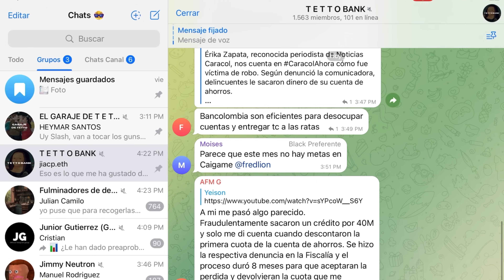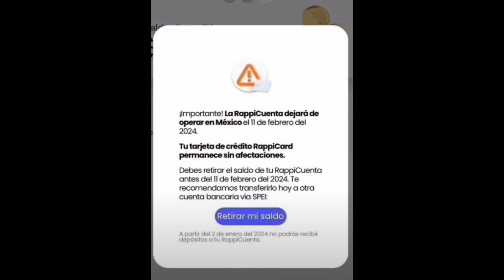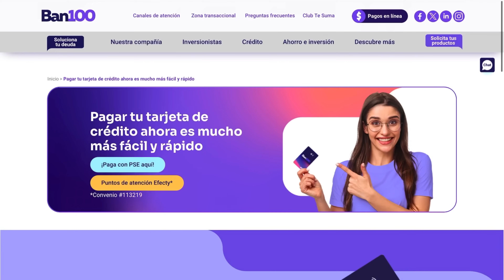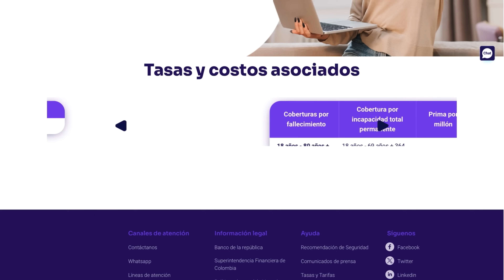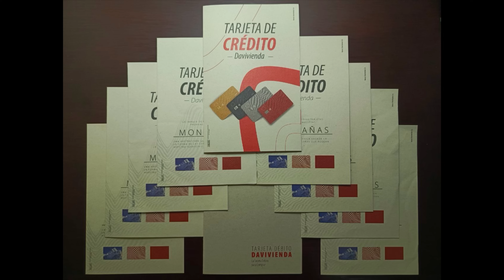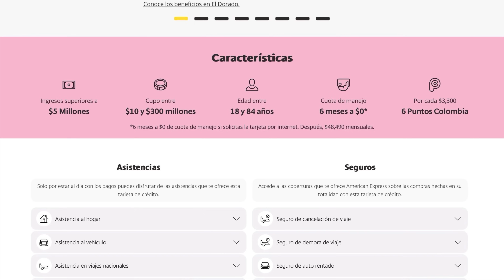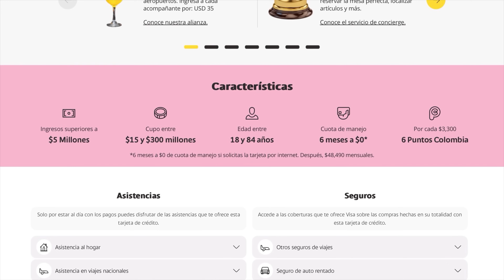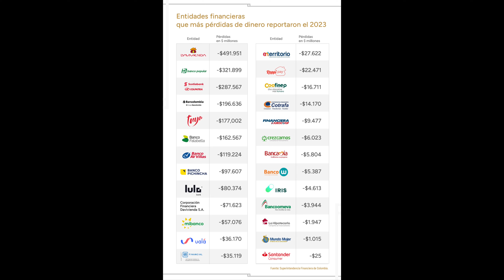¿La RappiCuenta SE ACABÓ?, Davivienda ¡EN PROBLEMAS!, NUEVA tarjeta de crédito Ban100 y TC’s Banc…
Bienvenidos a este nuevo Noticiero.
Hoy vamos a hablar sobre las 5 noticias más importantes de la semana.
Se acabó la Rappi Cuenta
Ban100 Lanza tarjeta de crédito
Davivienda cambia empaque
Bancolombia cambia mínimos TC
Davivienda en Problemas

↗️ YA ESTÁ DISPONIBLE MI CANAL DE WHATSAPP PARA QUE ESTES AL DÍA

🟡 LINKS PARA APOYAR EL CANAL 🟡
↗️ ¿Quieres dejar de fumar cigarrillo convencional?
Usa el código IQOS205568 y obtén descuentos mientras pasas a la alternativa.
↗️ ¿Quieres un Datáfono bonito?
↗️ ¿Quieres ganar $10.000 en tu cuenta Finzi?
Descarga la App, Regístrate y usa mi código 64168 para abrir tu cuenta.

🔴 LINKS SOCIALES 🔴
↗️ ¿Sabían que también tengo un PODCAST?

00:00 ¿Holi cómo estás?
00:30 Anuncios parroquiales
02:10 Se acabó la Rappi Cuenta
04:46 Ban100 Lanza tarjeta de crédito
07:42 Davivienda cambia empaque
08:28 Bancolombia cambia mínimos TC
10:24 Davivienda en Problemas
11:11 Gracias por ver